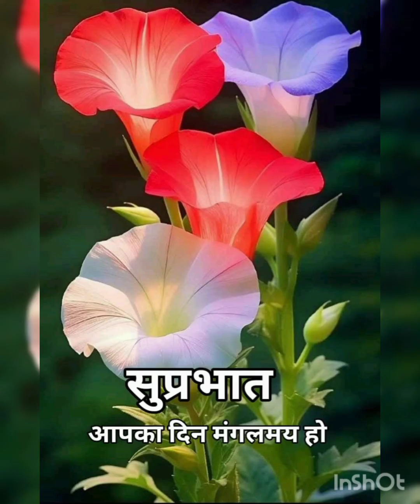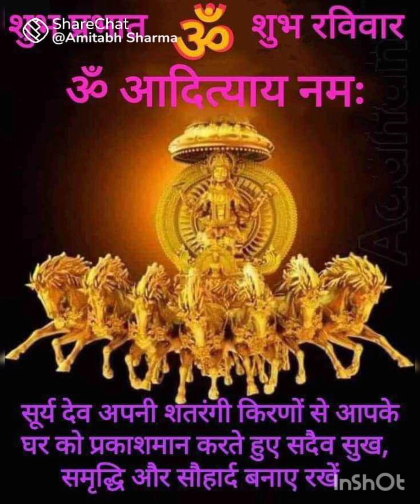shury dev ji ko naman Karo bhjnsune aapne jivan shukhmy kare 🙏🪷💅🌄